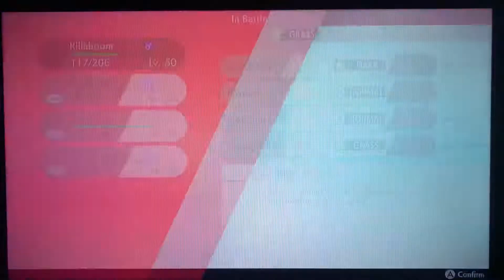Pokémon Sword & Shield Online VGC Battles- Unlucky Miss